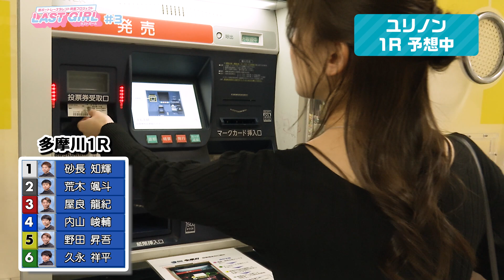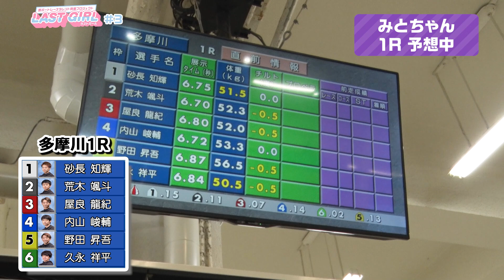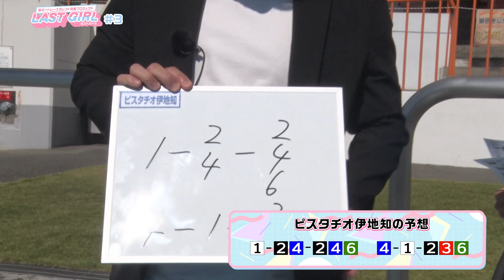ラストガール＃3【新ボートレースタレント発掘プロジェクト】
ついにラストガール本格始動！ボートレース多摩川で舟券バトル！！
今回は回収率で順位を決めていきます！
勝利の女神は誰に微笑むのか！？最後のひとりをかけていざ真剣勝負！

ご意見、感想等はこの動画のコメント欄へ書き込んでください！

MC：ピスタチオ伊地知
出演：森川茉莉　岡田佑里乃　三戸りりか　宮内桃子